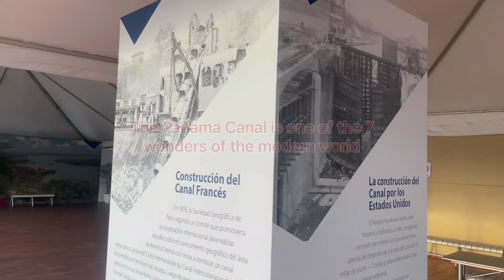Traveling to Panama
In this video we traveled to Panama and explored the Panama Canal, and Panama City. We then drove through the San Antonio Mountain Range and arrived at Chiriki. The rich history of the Panama Canal is worth the visit. The canal serves a shortcut between the Caribbean Sea and Pacific Ocean, allowing ships to shorten their trip for up to three weeks. According to Wikipedia, "France began work on the canal in 1881, but stopped because of lack of investors' confidence due to engineering problems and a high worker mortality rate. The United States took over the project in 1904 and opened the canal in 1914. The US continued to control the canal and surrounding Panama Canal Zone until the Torrijos–Carter Treaties provided for its handover to Panama in 1977. After a period of joint American–Panamanian control, the canal was taken over by the Panamanian government in 1999. It is now managed and operated by the Panamanian government-owned Panama Canal Authority.